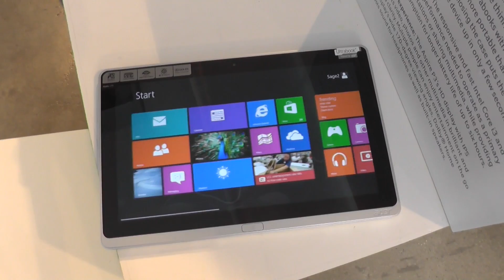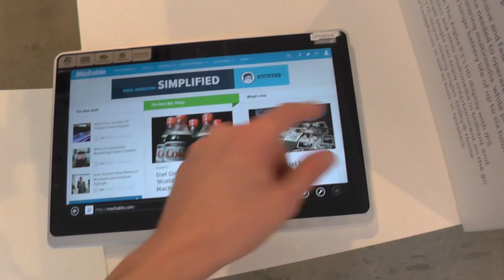Acer Aspire P3 Hands-On Deutsch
Acer Aspire P3 mit 11,6 Zoll HD Display, Intel Core i3, 2 GB RAM, 60 GB SSD zum Preis von nur 599€. Als Betriebssystem kommt Windows 8 zum Einsatz. Es wird auch noch eine Intel i5 Version geben mit 120 GB SSD.